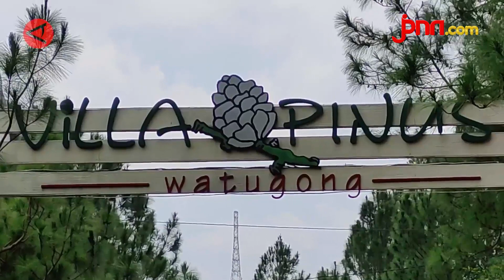Densus 88 Antiteror Tangkap Terduga Teroris di Semarang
Detasemen Khusus (Densus) 88 Antiteror Mabes Polri membekuk seorang terduga teroris berinisial HS di Kota Semarang, Rabu (15/11).

Kabid Humas Polda Jawa Tengah Kombes Satake Bayu Setianto mengatakan kasus ini akan segera diserahkan ke pihak Mabes Polri untuk penyelidikan lebih lanjut.